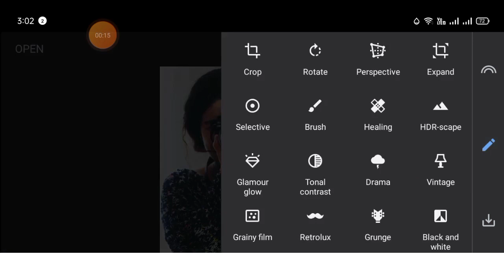1Minute Photo Edit | How to Snapseed Photos Editing | Background Chenge Snapseed Step Go Tech #70